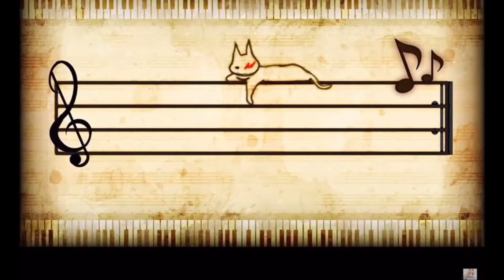Kaede’s execution but its in gacha || Blood, mentions of ch0king and h@nging, death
I suck at editing 🥲
Also sorry if it’s blurry

**Apps used:**
IbisPaint
Kinemaster
CapCut